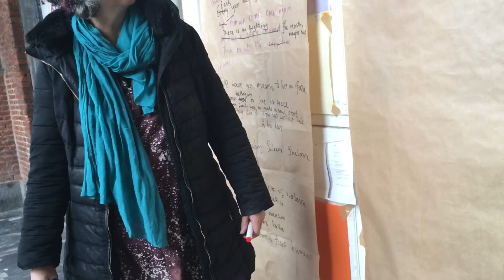What is the song trying to say?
This is a video about the process of writing the song, "The hand that hurts can also heal." We had an entire discussion about the need for empathy in the world. One way that empathy can be experienced is for someone to feel another person's pain. Sarah says that of course it isn't possible to ever truly feel someone else's pain but that we can find a way to empathize by making a personal connection or imagining a similar situation were it to happen in our own life. Aless mentioned that another issue is the fear of experiencing pain in our own life. For example, a person might want to leave a relationship but be afraid of the intensity of pain it will create for them and for their partner. This was one of many conversations, which then led to ideas for possible phrases to communicate these ideas in the song.